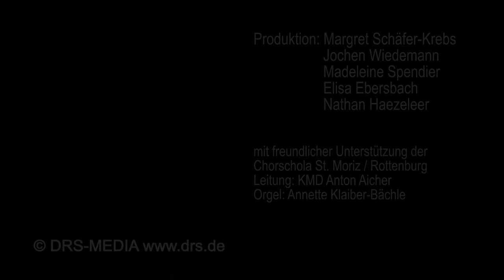Die Antwortpsalmen – 15. Sonntag im Jahreskreis Lesejahr B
Die Diözese Rottenburg-Stuttgart lädt zum Mitsingen aus dem neuen Gotteslob ein.
Die Antwortpsalmen für den 15. Sonntag im Jahreskreis gesungen von der Chorschola St. Moriz in Rottenburg.
Zum Mitsingen: Antwortpsalmen: 15. Sonntag im Jahreskreis  Lesejahr B - Psalm 85 - GL 633,5